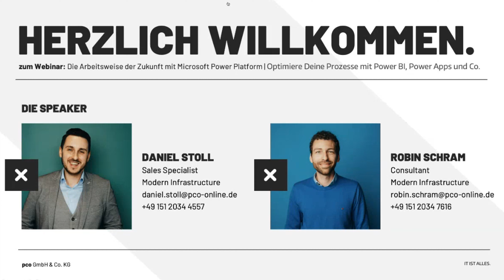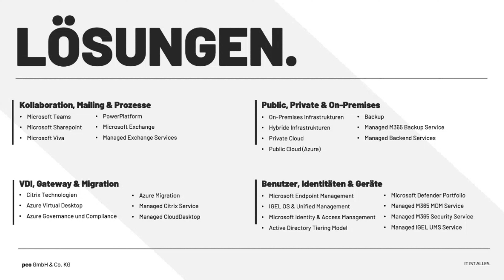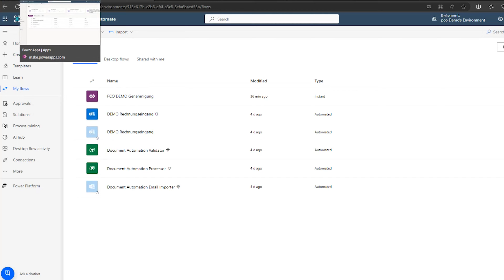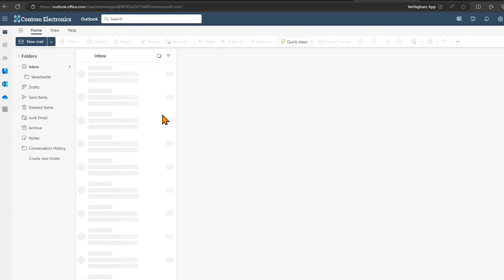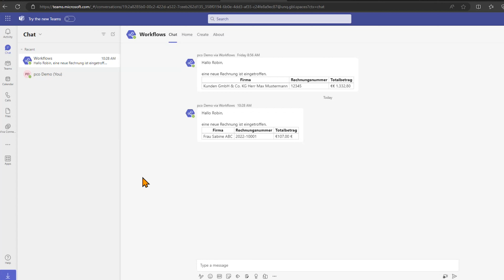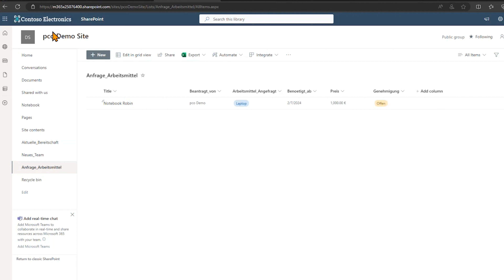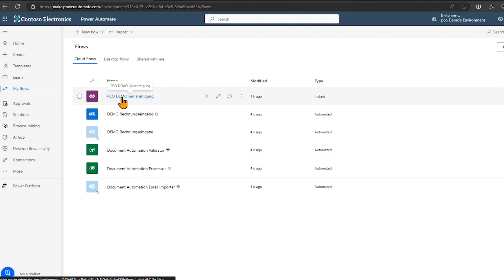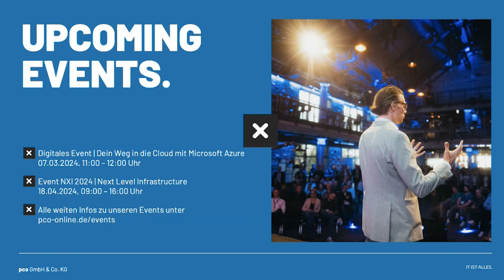Die Arbeitsweise der Zukunft mit Microsoft Power Platform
Optimiere Deine Prozesse mit Power BI, Power Apps und Co.

Daten aussagekräftig visualisieren, Anwendungsentwicklung ohne Programmierung oder komplexe Arbeitsabläufe automatisieren – klingt zu schön um wahr zu sein? Ist es aber! Mit Microsoft Power Platform revolutionierst Du die Arbeitsweise in Deinem Unternehmen. In diesem digitalen Event erhältst Du wertvolle Einblicke anhand praktischer Beispiele, für mehr Effizienz und Innovation in Deinem Unternehmen.

Das erwartet Dich:
- Überblick Microsoft Power Platform
- Beispiele aus der Unternehmenspraxis

Bleibe über weitere Themen rund um M365 auf dem Laufenden!
Spoiler-Alert – die nächsten Events lassen nicht lange auf sich warten.